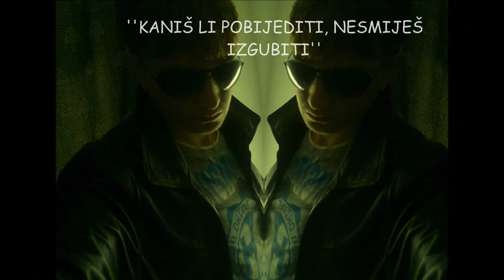Belgrade production and first project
Studentska organizacija i Igor Latinovic.